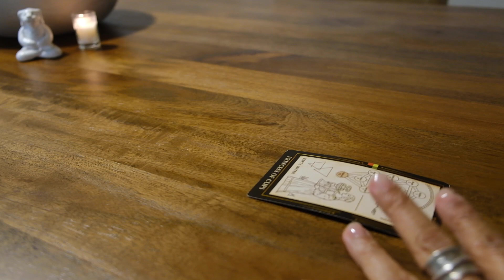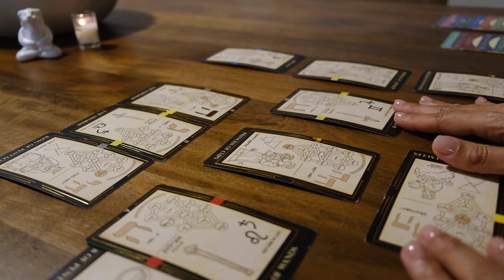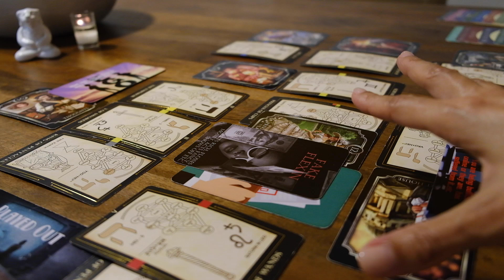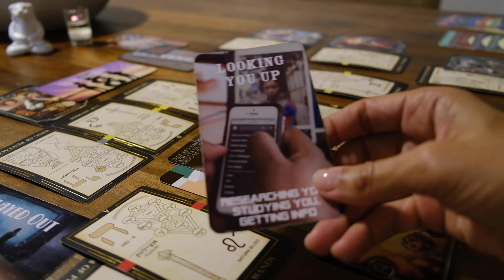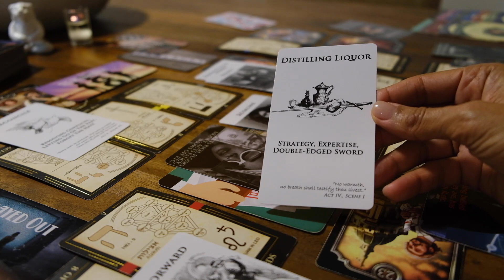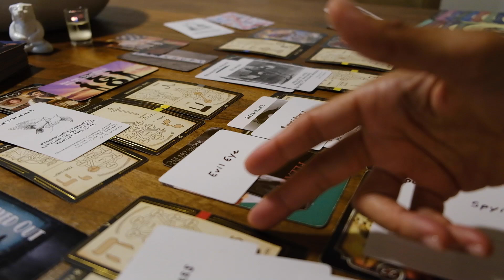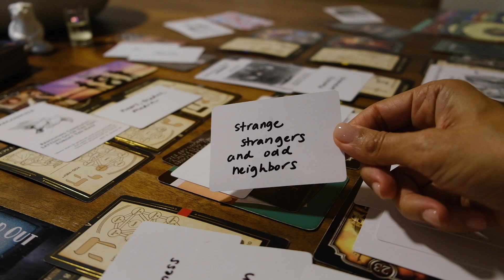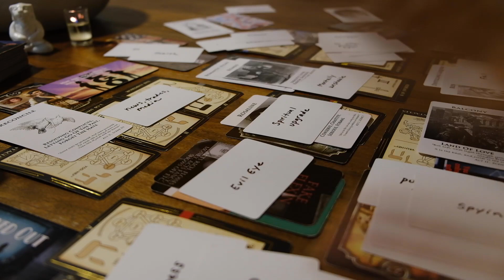People are about to find out just how crazy this whole thing really is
I specialize in sacred and twin flame partnerships tarot but also Starseed & Chosen One messages come through. I will also do some affirmations, and thoughtful tidbits on this channel. Sending so much love!